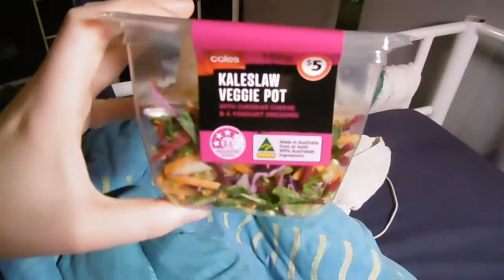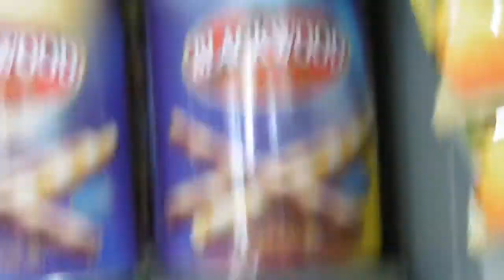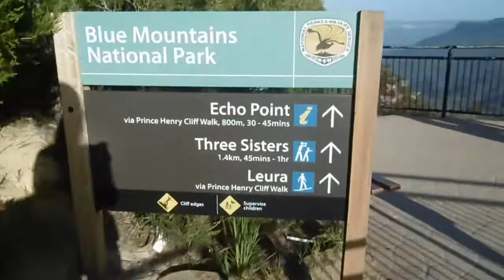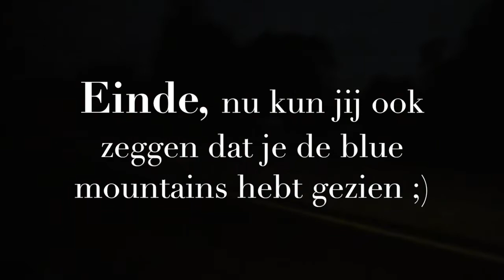Vlog 9 ~ BLUE MOUNTAINS 🌅🗺